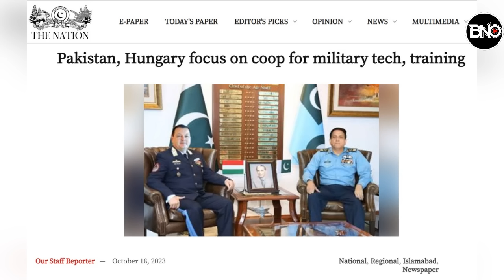Suriye Harekatı Bu Sefer Sadece YPG İle Olmayacak! Macar-Pak Askeri İşbirliği! Gazze Harekatı İptal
00:00 HABER ÖZETLERİ
00:28 Arap basını: Türkiyenin, Suriye’nin kuzeyine dördüncü harekatı sadece YPG ile olmayacak
03:00 Yunanistan başbakanı Miçotakis’ten Türkiye’ye Hamas Suçlaması
04:16 İsrail yedek askerleri terhis etmeye başladı – Kara harekatı ertelendi! TDT'den  İki Devletli Çözüm Önerisi
06:31 İsrail, Türkiye'deki tüm diplomatlarını geri çekiyor
07:46 Pakistan ve Macaristan askeri teknoloji ve eğitim için işbirliğine gidiyor